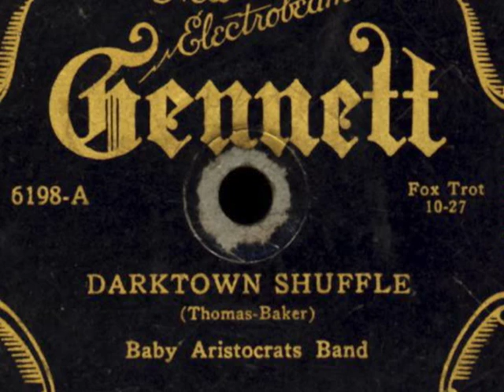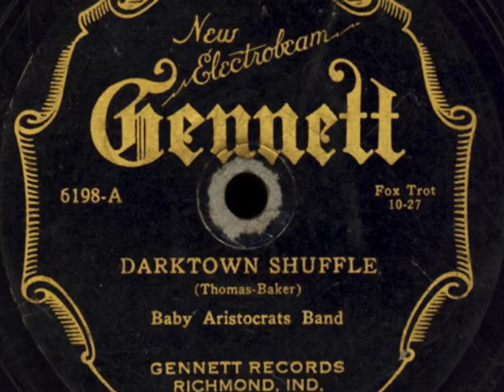Darktown Shuffle ~ Baby Aristocrats Band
Gennett 6198
as far as I know this is one of only two recordings made by this obscure band.
recorded in St. Paul, Minnesota on 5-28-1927

Eddie Carlew -Drums, Leader
Harry Conner -Trumpet
Sarge Farrell -Banjo
Frankie Roberts -Clarinet, Alto Saxophone
unknown -Trombone, Piano, Ukulele

This band personnel list was taken from redhotjazz.com where the band is listed as Eddie Carlew's Baby Aristocrats.
On the online 78 discography it lists this side as Eddy Carlew & his Orchestra, matrix number G12827.
here is my copy of this record, listed as the Baby Aristocrats Band. the flip is "Wabash Blues" by "Tom Gates Orchestra". both sides don't appear to have a matrix # other than the numbers,"10-27" printed under the performance/genre description on the upper right hand side of the label.
 there are no stampers printed in the dead shellac.

maybe some Gennett aficionado can help me make sense of this.

Apparently these two groups also made one other record that I've never heard, Gennett 6184.
anyone have this record? has it ever been re-issued? I'd love to hear it.

cheers ~Stymee